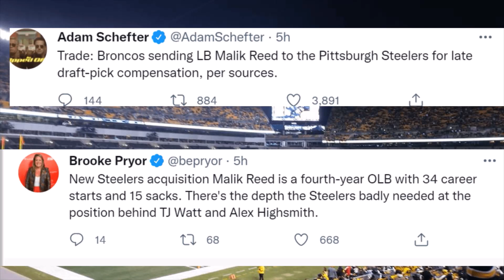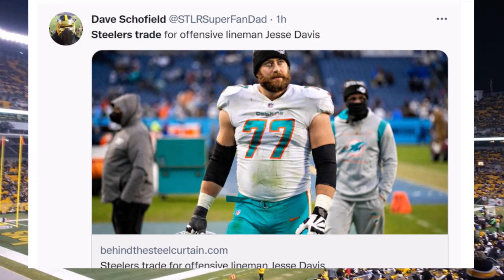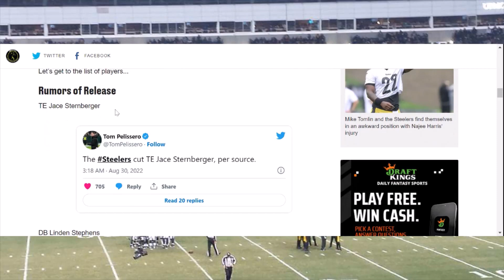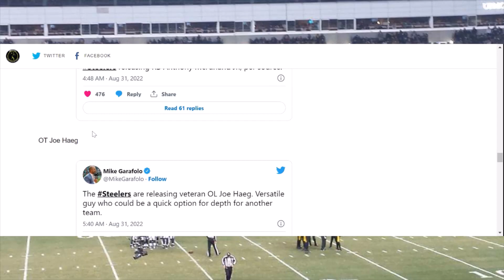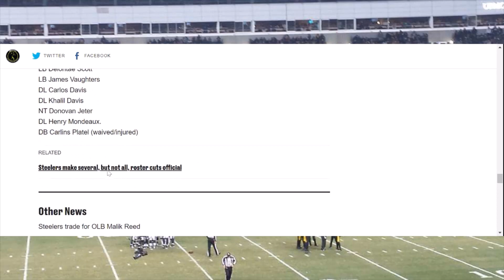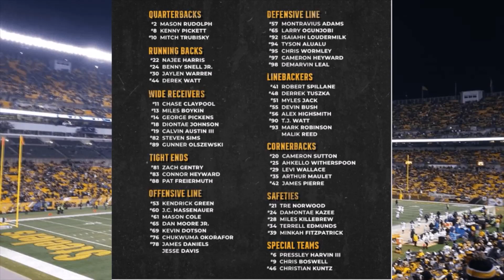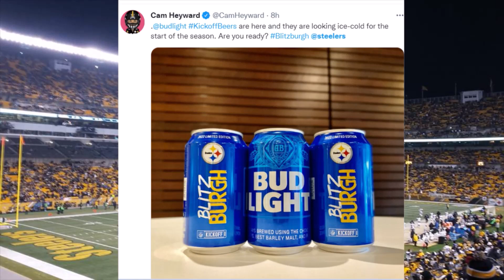Pittsburgh Steelers: Trades, Cuts and The 53 Man Roster.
Go Steelers!!